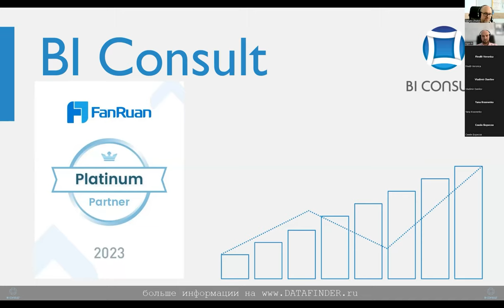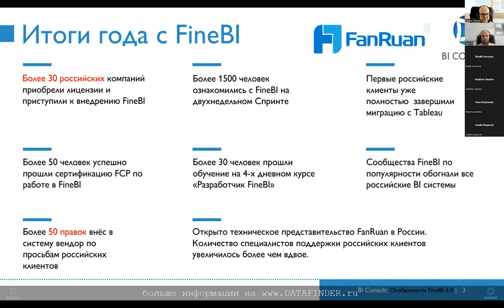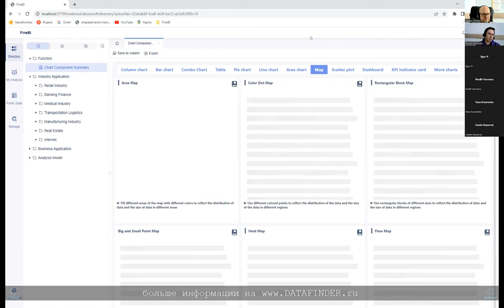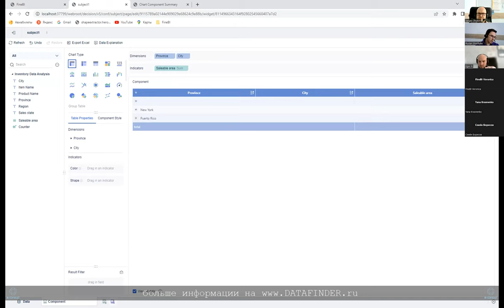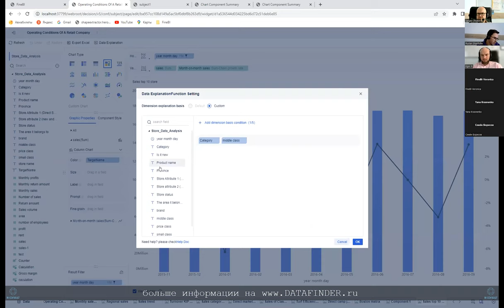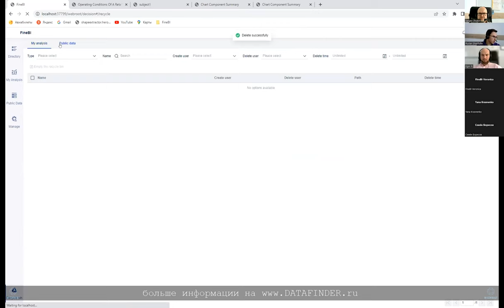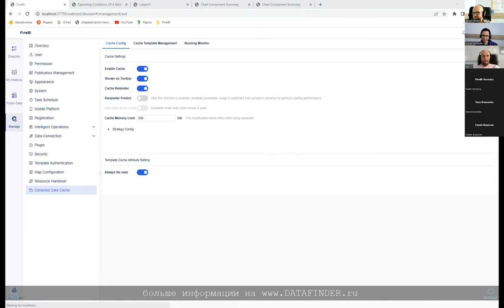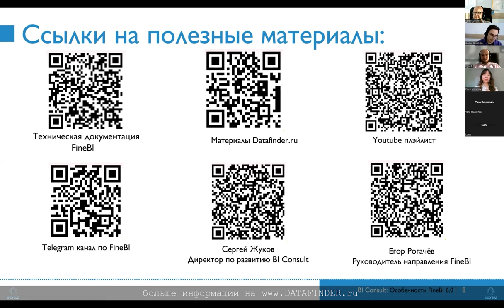FineBI 6.0 - что нового в FineBI 6, демонстрация новой версии FineBI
Возможности BI-системы FineBI V6.0. Что нового?

Расширение возможностей self-service и организации работы с отчетами
- Существенно проработали удобство пользовательского интерфейса. Логика операций и визуализация инструментов похожи на Excel, поэтому они будут сразу понятны всем, кто работал с таблицами.
- Появилась корзина, благодаря которой можно быстро восстановить удаленный дашборд.
- Добавлена возможность совместной работы над дашбордами с помощью инструмента Collaboration.
- Для публичной ссылки на дашборд появилась возможность установить ограниченный срок действия.
- Появилась возможность быстрого доступа к последнему редактируемому дашборду (last edited)
- Усовершенствование вычислительных потоков и обработки данных
- В FineBI 6.0 добавлена новая функция DEF собственной разработки. В сочетании с базовыми функциями с ее помощью можно комплексно анализировать любые сложные сценарии, включая вычисления между строками и столбцами.
- FineDataLink Data Development Module – модуль обработки данных, который позволяет собирать данные из широкого спектра источников, обеспечивает синхронизацию в реальном времени и множество ETL и ELT функций. Этот модуль лицензируется отдельно.
- Любые вычисления легко копируются из одной таблицы в другую.
- Визуализация данных: новые диаграммы и карты потоков
- Яркая динамичная визуализация характерна для всех версий FineBI.

Новая версия Fine BI 6 предлагает круговые и воронкообразные диаграммы с несколькими индикаторами, диаграмму Санкей (Sankey Chart), график Box-plot и карты потоков.
- Доступно построение визуализаций на основе двух источников, соединенных по модели соотношения N к N.
- С помощью функции Data Lineage наглядно видно, на какую визуализацию влияют те или иные данные, что позволяет быстрее находить ошибки.
- Настройка уведомлений: упрощение контроля за отчетностью
- Добавлен плагин уведомлений (DataAlert). Это освободит пользователей от постоянной ручной проверки показателей и их отклонений.
- Можно настроить способы уведомления, например, SMS или уведомление на самой BI-платформе, а также получателей уведомления.

Клиенты выбирают FineBI, поскольку эта платформа обеспечивает:
- Визуализацию со множеством типов графиков, диаграмм и схем;
- Простую загрузку Excel и csv файлов
- Разнообразие коннекторов для подключения к базам данных
- Интуитивно понятный интерфейс – не требуется длительное обучение персонала
- Наличие ETL-модуля
- Динамичное развитие новых функций

finebi,
finebi обучение,
finebi цена,
finebi tele2 ru,
finebi update to 5.1 7,
spider finebi 8 mb,
finebi 6.0,
bi consult finebi,
glowbyte установка finebi,
finebi скачать,
что за программа finebi,
http srv finebi webroot academcity,
finebi текстовый фильтр дат
дистрибутив finebi,
скачать finebi,
документация finebi,
курсы finebi,
обучение finebi,
спринт finebi,
марафон finebi,
купить finebi,
цены finebi,
купить finebi,
сколько стоит finebi,
лицензии finebi,